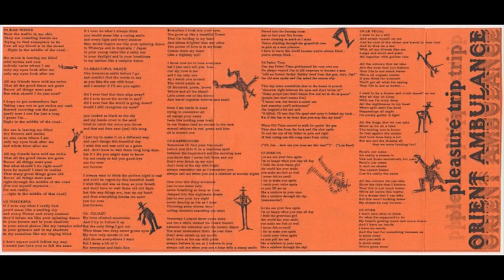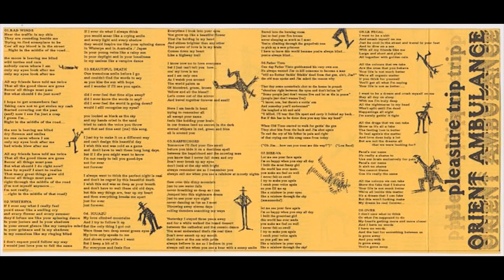Orient Ambulance - 12.Frozen Shell - Pleasure Trip (AUDIO)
Orient Ambulance - Pleasure Trip (2002)

01.BAD WINDS
02.WISTERYA
03.BEAUTIFUL DEATH
04.IGUAZÚ
05.HARPSICHORD
06.FATHER TINTO
07.SHEE-VA
08.LE FECAL
09.OVER
10.HAPPY OURS
11.AWAY
12.FROZEN SHELL
13.TIMO
14.SECOND TIME
15.HARDEST CLOCK
16.SONG #25
17.SUGAR SPOTS
18.WEDNESDAY
19.STUPID BOY
20.LAST FOLDER

"YAAAAASSSSSSSSSS!"

(Dean Moriarty, On The Road, 1957) Jack Kerouac

Todos los Temas de Orient Ambulance*2003

Felipe Grau Chaisavas: guitarras*teclados*voz
Lox Ajenjo Abeja: bajos*voz
Alejandro Gamarci Bernard: percusiones*voz

Copyright
Orient Ambulance 2023